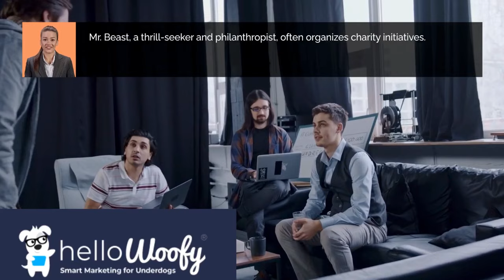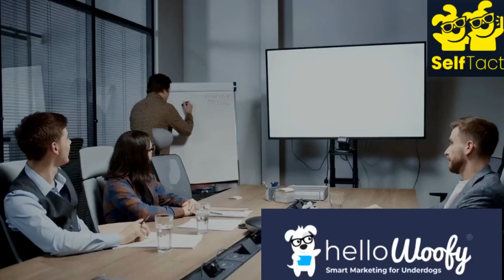Who Is Mr. Beast?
Who Is Mr. Beast? Could he be the 1st YouTube Billionaire?